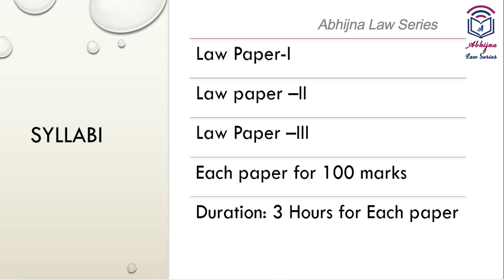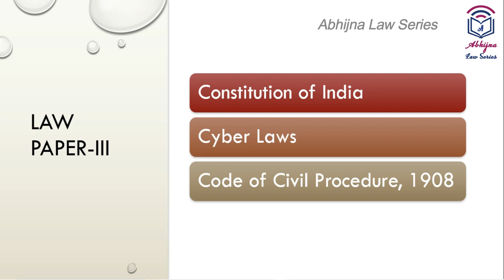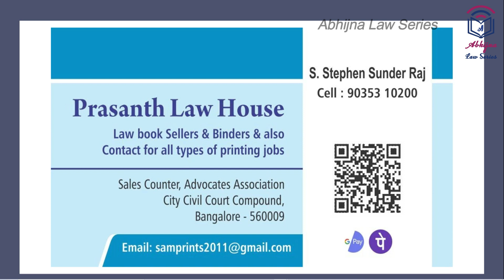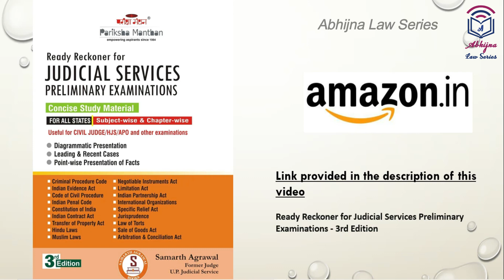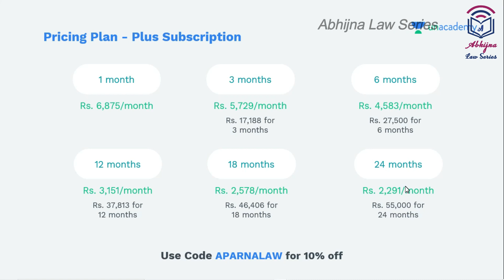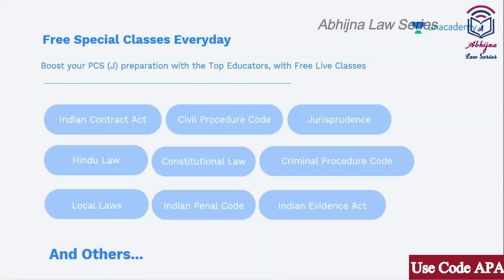Reference Books for Karnataka APP/AGP Mains Examination l 1 Month Study Plan l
Keep learning, keep growing.

Links to Videos refererd in this Video

Availability of Law Books at
Prashanth Law House
S.Stephen Sunder Raj,
Address: Sales Counter, Advocates Association, City Civil Court Compound, Bangalore-560009

Links of Amazon Books referred in this Video:
1. Judicial Service Examination - Unsolved Mains (All States) Papers (Subject-wise and Topic-wise)
2. Ready Reckoner for Judicial Services Preliminary Examinations - 3rd Edition

Unacademy Links
Link to my Unacademy Profile

Unacademy Links to Batches and Mock Tests
Judiciary T-20 Mock test Series for December 2021
(Use my Code APARNALAW to unlock free Test Series.)

Click on the following link to find the details of different type of Note books..

Classmate 2100117 Soft Cover 6 Subject Spiral Binding Notebook, Single Line, 300 Pages

Classmate Pulse Single Line 5-Subject Notebook

Classmate Pulse 6 Subject Notebook - Unruled, 300 Pages, Spiral Binding, 2

Samsung Galaxy Tab S6 Lite 26.31 cm (10.4 inch), S-Pen in Box

A5 kraft book pack of 6 (Grey)